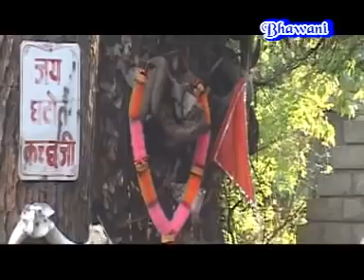Shankh Narayan Bhajan शंख नारायण भजन ll paras music manali ll2006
Singer lyrics music by/ Paras Ram {paars}
Director /puran thakur
Camera /saju thakur
Audio recording at deshi record music  studio kullu..
ll#paras music manali

कृपया इस चैनल के किसी भी वीडियो को बिना अनुमति के कॉपी न करें
Please Do Not Copy or Upload Songs Without Any Permission